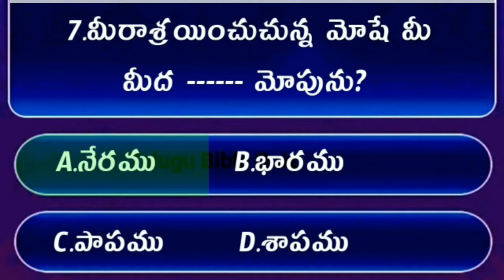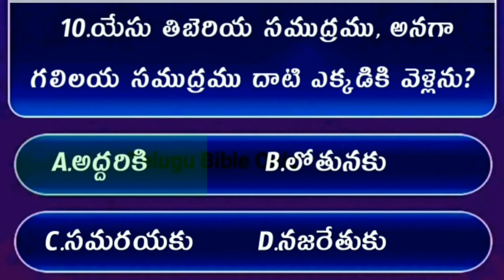Bible Quiz On Jhon The Gospel #28 | Bible Quiz In Telugu | యోహాను సువార్త నుండి బైబిల్ క్విజ్